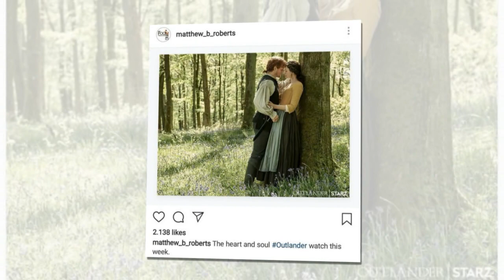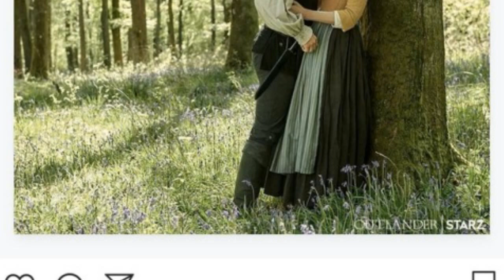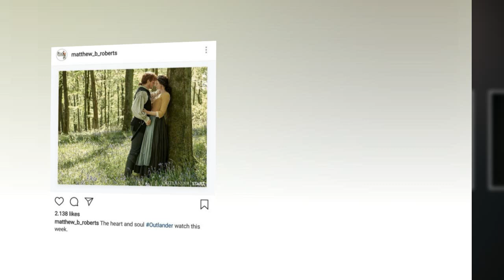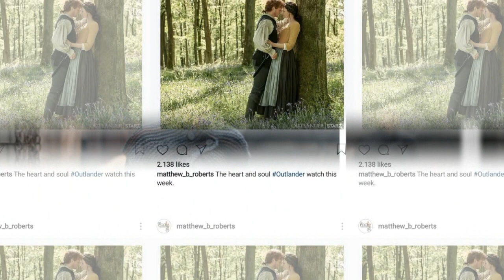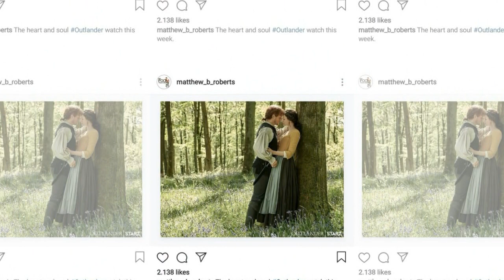TV Review: OUTLANDER: Season 4, Episode 9: The Birds and The Bees